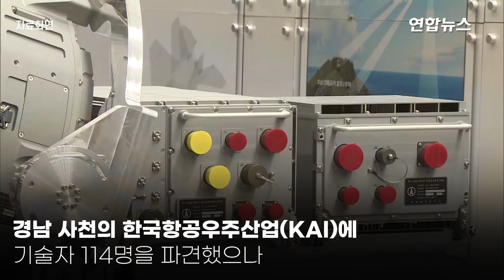인도네시아 KF-21 사업 다시 참여…"기술진 8월 중 한국 복귀"/ 연합뉴스 (Yonhapnews)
인도네시아 KF-21 사업 다시 참여…"기술진 8월 중 한국 복귀"
  (서울=연합뉴스) 한국형 전투기 KF-21/IF-X 공동개발 사업이 인도네시아 기술진의 한국행으로 재시동을 걸게 됐습니다.

   11일 방위사업청, 주인도네시아 한국대사관 등에 따르면 KF-21 사업에 참여하는 인도네시아 기술진 33명이 한국 근무를 위한 비자 발급을 전날 대사관에 신청했습니다.

   인도네시아는 KF-21 개발을 위해 2016년 하반기부터 경남 사천의 한국항공우주산업(KAI)에 기술자 114명을 파견했으나 작년 3월 코로나 사태를 이유로 철수시킨 뒤 돌려보내지 않았습니다.

   방사청은 "인도네시아 기술진이 경남 사천 개발 현장에 8월 중 복귀할 예정"이라며 "30여명을 시작으로 올해 연말까지 100여명으로 확대될 예정"이라고 밝혔습니다.

   KF-21/IF-X 사업은 한국과 인도네시아가 2015년부터 2028년까지 8조8천억원의 사업비를 공동 부담해 4.5세대급 전투기를 연구개발하는 것인데요.

   인도네시아는 전체 사업비의 20%인 1조7천억 원을 투자하고, 시제기 1대와 기술 자료를 이전받은 뒤 차세대 전투기 48대를 인도네시아에서 현지 생산할 계획입니다.

   하지만 인도네시아는 경제 사정이 어렵다며 2017년 하반기 분담금부터 지급을 미루더니 현재까지 7천40억원이 연체됐는데요.

연합뉴스 KF-21#인도네시아#전투기